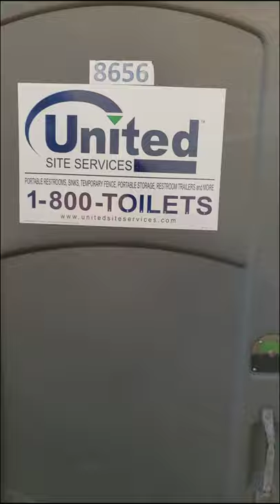💕America Telugu Vlogs💕 America Urgent Restroom/Bathroom